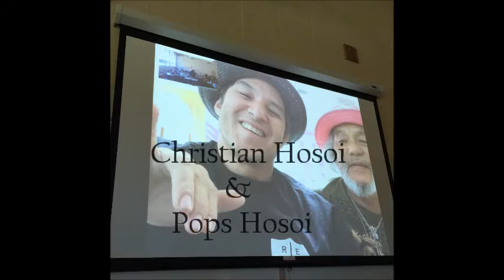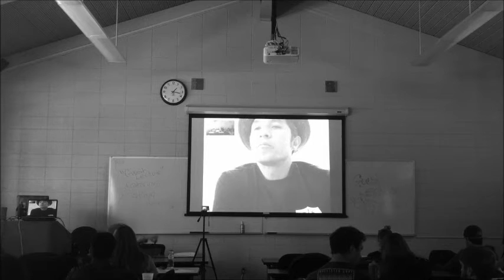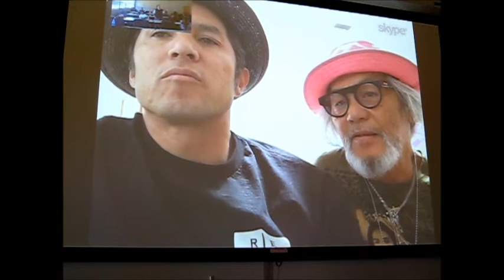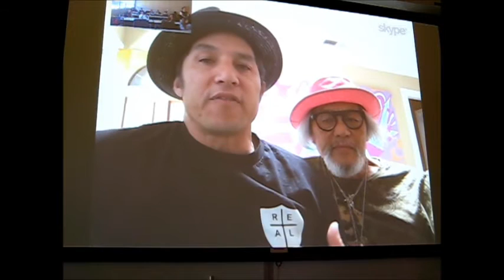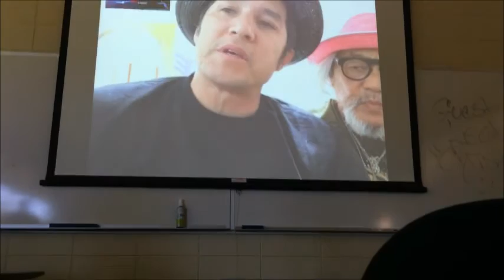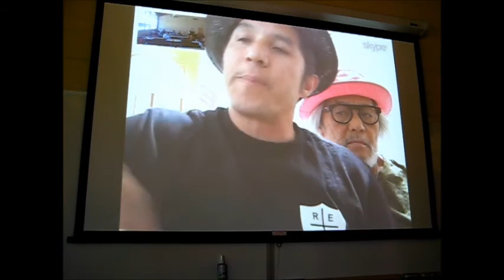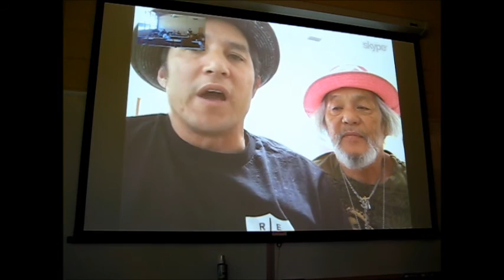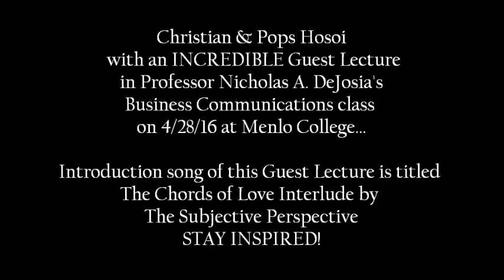Christian Hosoi SKATEBOARD LEGEND-INSPIRING College Lecture-The Subjective Perspective VLOG Ep. 58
On 4/28/16 the LEGEND of the skateboard industry and inspiring pastor, Christian Hosoi, gave an absolutely INSPIRING Guest Lecture in Professor Nicholas A. DeJosia's Business Communications class in the heart of Silicon Valley, CA to the brilliant minds at Menlo College.  Professor DeJosia also hosts the grassroots, globally listened to, internet radio show/podcast titled The Subjective Perspective Show on The Be Awoke Entertainment Network.  You can also listen to an incredible interview that, Christian Hosoi, did on The Subjective Perspective Show as well Share this incredible Guest Lecture with everyone you know and STAY INSPIRED!